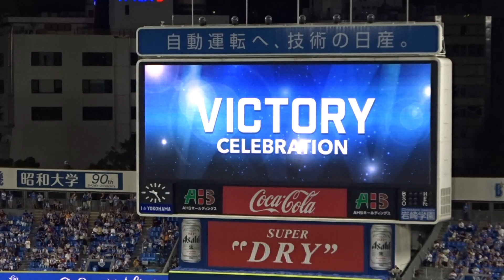2019/8/4 横浜DeNAベイスターズ Victory Celebration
首位・巨人相手に3連勝、0.5差に迫った試合。